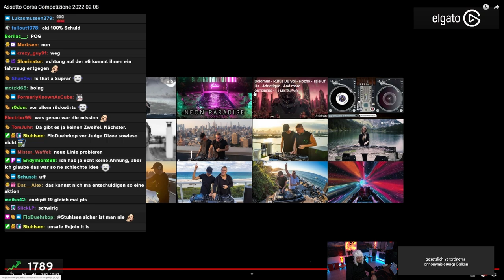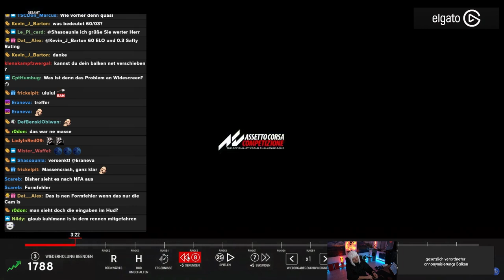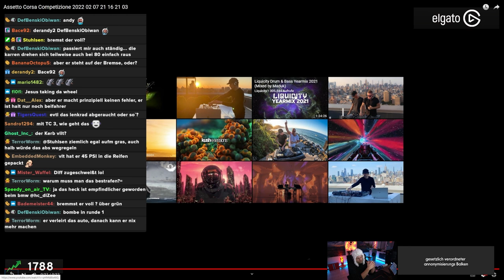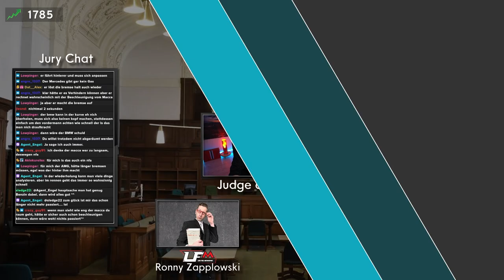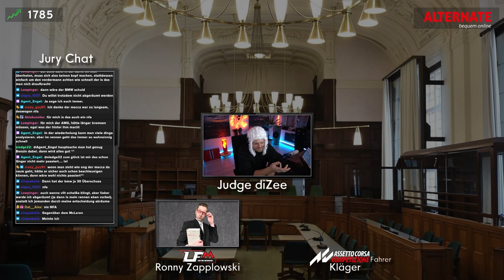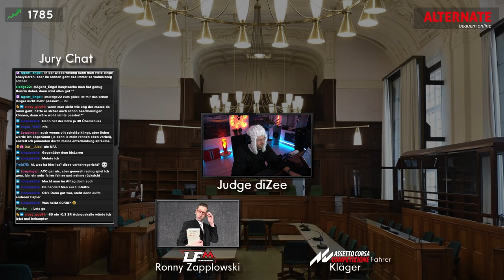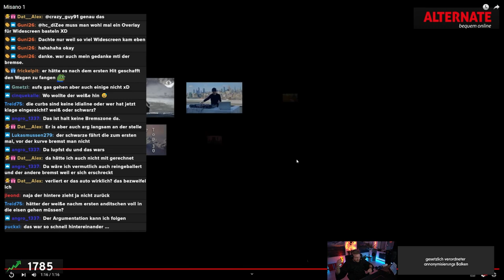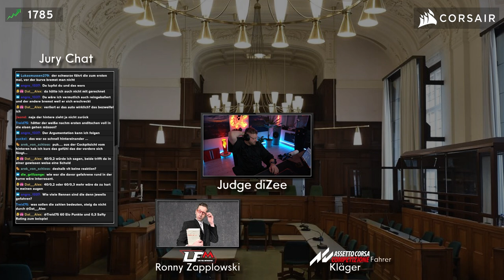Genug Johnny Depp... wir sind dran!